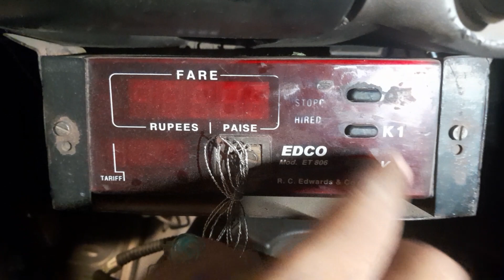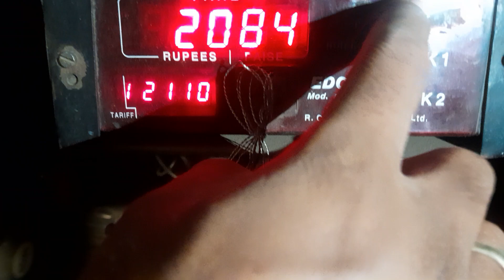EDCO meter time setting Mumbai kali pili taxi